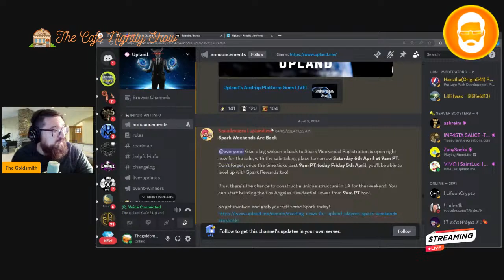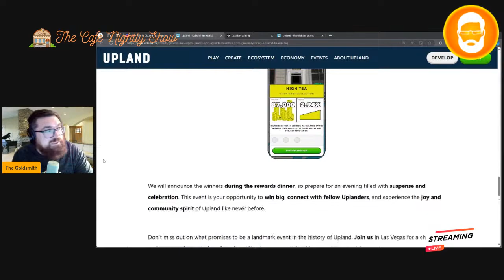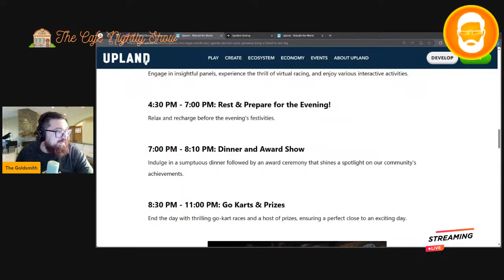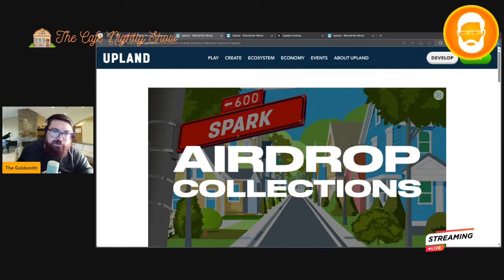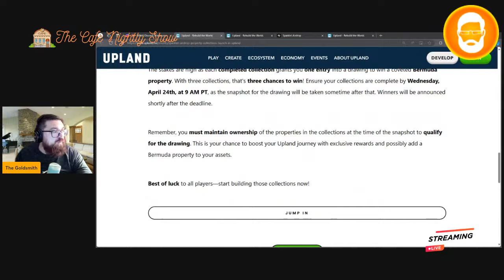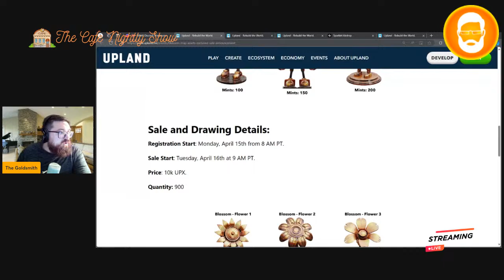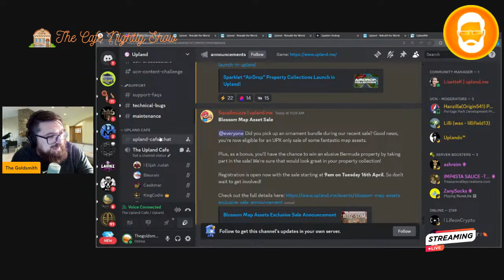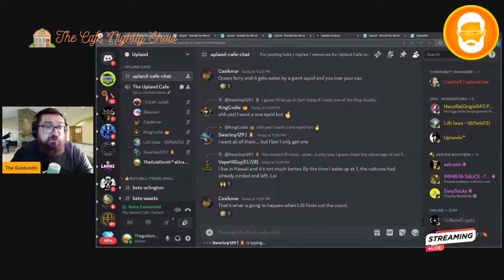April 14th: introduction of temporary collections? UPX only sale? Hitting level 2? YUP!!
Celebrating hitting level in n the sparklet airdrop platform. Pretty excited about a sale for UPX, a real store sale that I can actually buy with UPX WOOOOO! And temporary collections are introduced and they definitely come with some possibilities. And since I missed it Friday!!! Live agenda for Genesis week!!